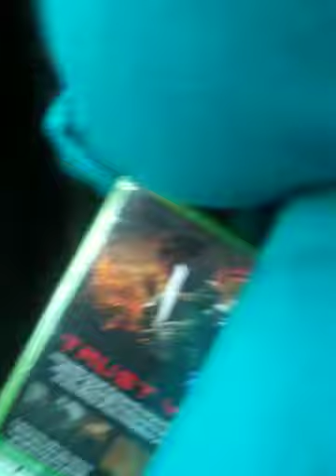What Was In The Car Sickness Tablets?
Answer me